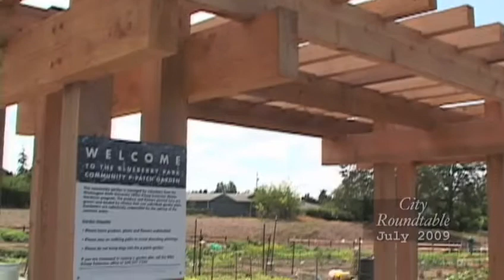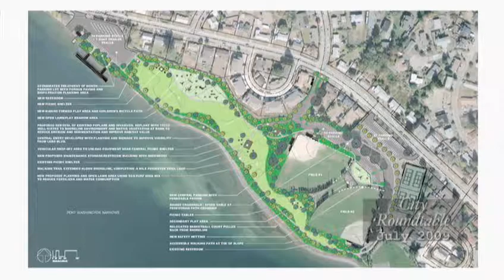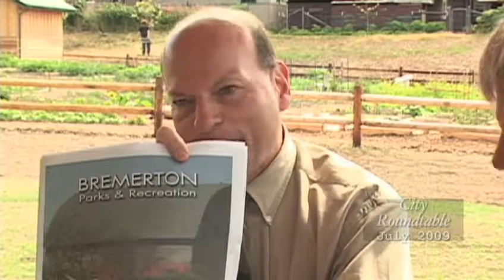Bremerton City Roundtable: July 2009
City Roundtable is the Bremerton city government's outlet for news and information coming from the various city departments and leaders.

This month, the Bremerton Parks Department Director talks about some current projects.